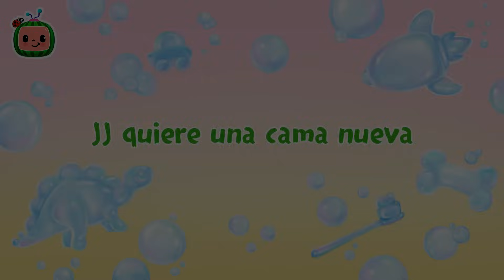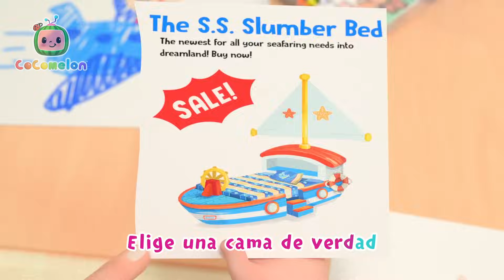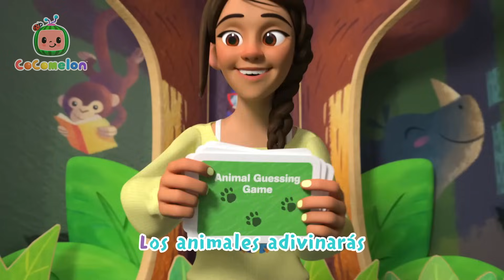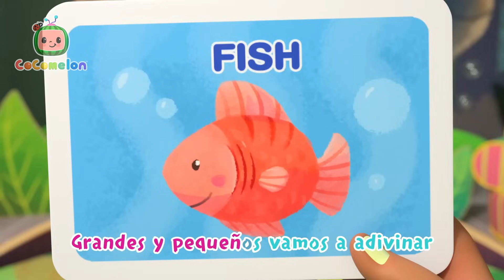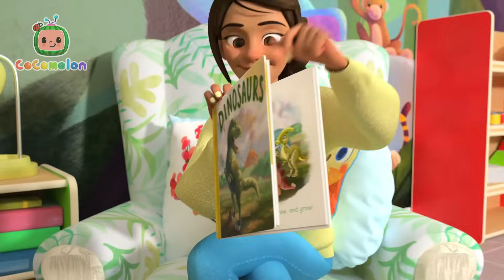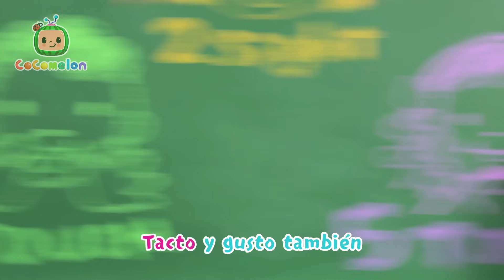Pequeño amigo | CoComelon y los animales 🍉| Dibujos para niños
Bienvenido al rincón de los animales de CoComelon. ¡Únete al bebe JJ y sus amigos animales en sus aventuras y diversión! Los niños pueden aprender todo sobre sus animales favoritos, incluidos perros, gatos, monos, cerdos y más. Con todas sus canciones infantiles favoritas de Cocomelon, los padres y los niños pueden disfrutar viendo juntos.

🎶Letra
Pequeño amigo, ¿cómo estás?
¡Es un placer conocerte!
¡Sí, seamos amigos!

¿Puedo acariciar a su perro?
¡Sí, puedes acariciar a nuestro perro!

¡Primero espera!
Espera, espera, espera.
A ver si está contento.
Déjalo oler, oler…
Y acarícialo suavemente.

¡Sí, seamos amigos!

¡Primero espera!
Espera, espera, espera.
Déjalo oler, oler…
Y acarícialo suavemente.

¡Sí, seamos amigos!

Pepinillos.

¡Sí, seamos amigos!

¡Primero espera!
Espera, espera, espera.
Déjalo oler, oler…
¡Pepinillos!
Y acarícialo suavemente.

¡Sí, seamos amigos!

Episodios:
00:00 Pequeño amigo
03:02 La canción de los planetas
07:55 La canción del hipo
10:07 Las ruedas del bus van
13:35 Hickory Dickory Dock
16:41 Los tres gatitos
19:16 JJ quiere una cama nueva
22:13 Los calcetines
25:10 Familia dedos
27:25 Bebé tiburón
29:33 Feliz año nuevo
32:27 Los tres cerditos
35:38 La canción de la risa
37:46 Por favor y gracias
40:51 Cabeza, hombros, rodillas y pies
43:42 Estrellita dónde estás
46:40 Carreras con globos
51:06 La mascota de la clase
53:37 Amo las montañas
56:37 Cumpleaños feliz
58:47 Taekwondo
1:01:53 Mi hermanita
1:04:53 Baloncesto
1:07:43 Animales Marinos
1:10:07 Rema, Rema, Rema tu bote
1:12:47 La canción de JJ
1:15:51 Huerto de calabazas
1:19:17 Adivina el animal
1:22:47 Diente flojo
1:25:32 ABC con bloques
1:28:26 Los números
1:31:18 Una patata, dos patatas
1:34:19 Cinco pequeños polluelos
1:37:23 Los Dinosaurios
1:40:23 Los cinco sentidos
1:43:18 Bebé tiburón
1:45:34 Popurri Navideño
1:48:32 Diez pequeños dinosaurios
1:52:20 Mi salud yo cuidaré
1:56:08 Gracias
1:59:19 Bailar el Tap
2:01:46 Lluvia Vete Ya (Versión de Casa)